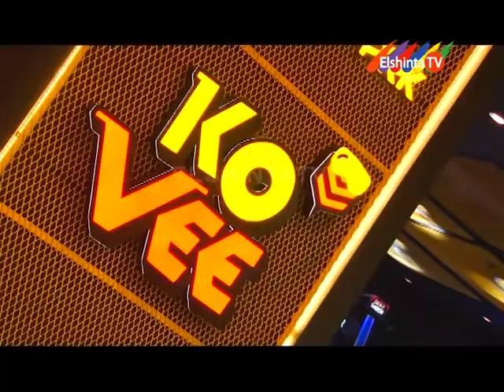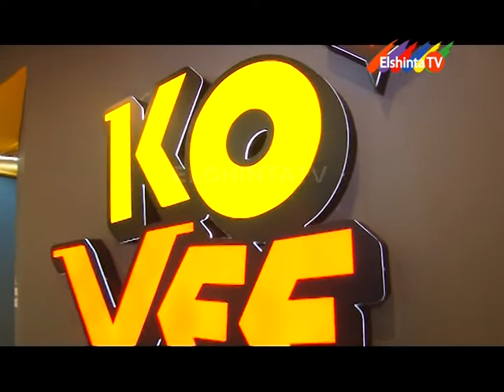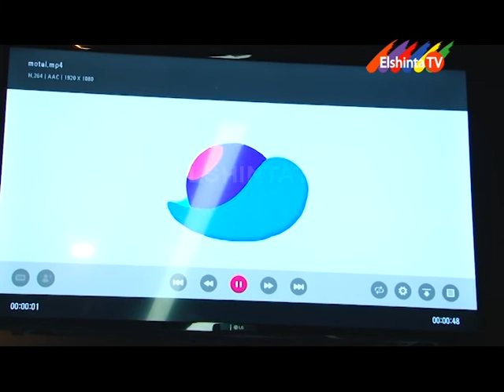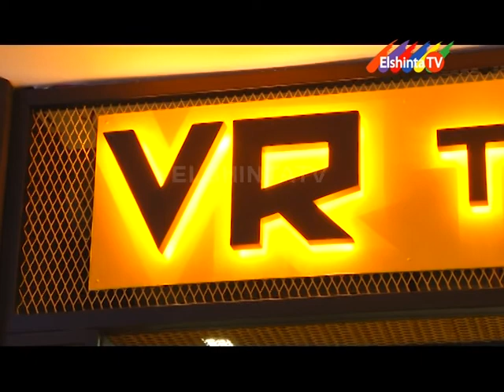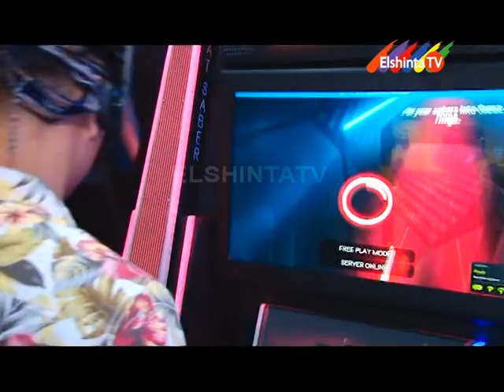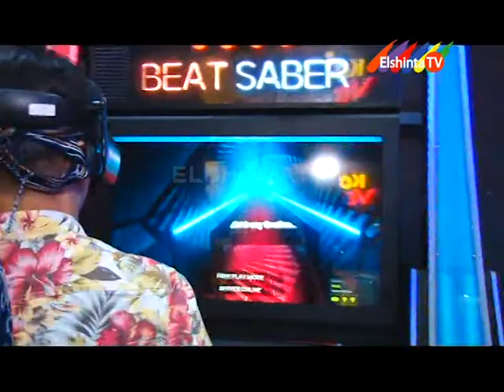KOMUTER MUTER ELSHINTATV EPSD KAWASAN JAKARTA BARAT SEG 1